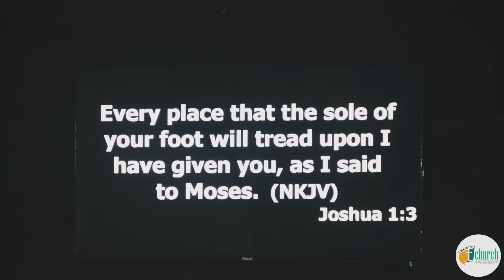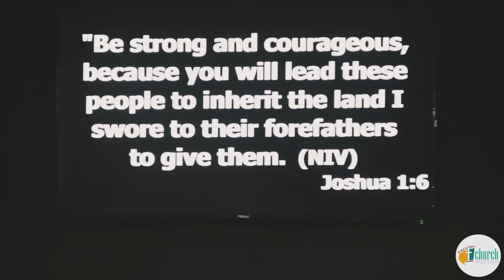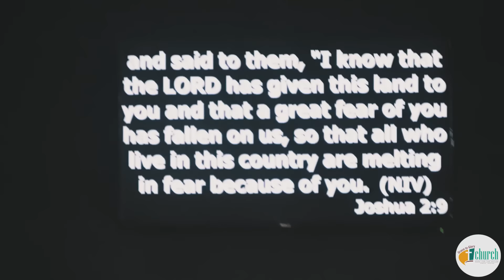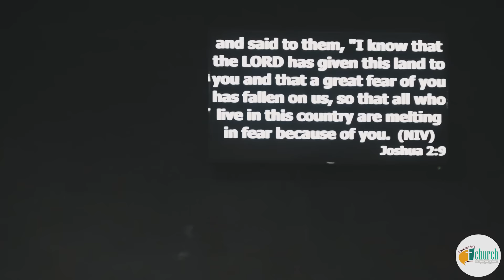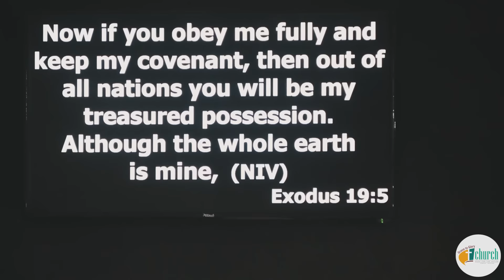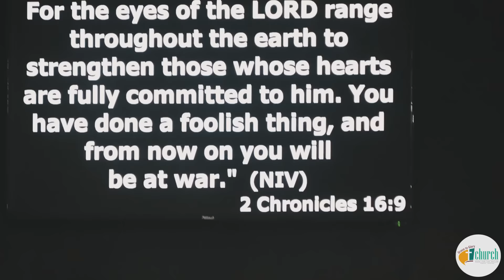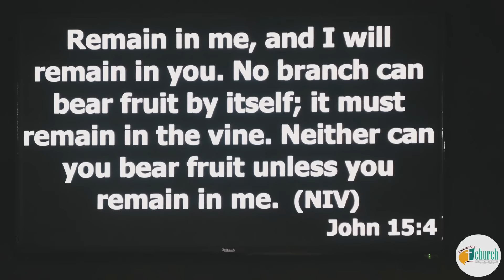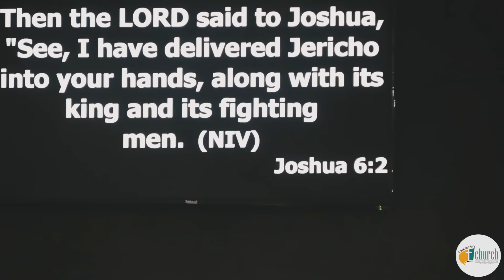BATTLE IS WON | Pastor Sungit Longkumer | 6th March 2022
We are glad to have you join with us Word of God by Sungit Longkumer, Associate Pastor, Grace to Glory Church, Dimapur.

Address : Notun bosti junction, near Evershine School, Dimapur.